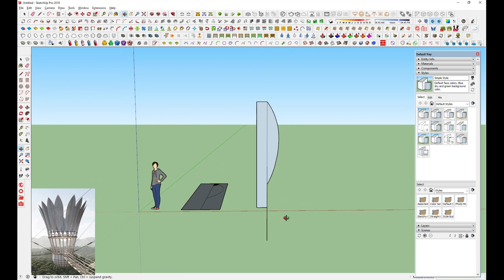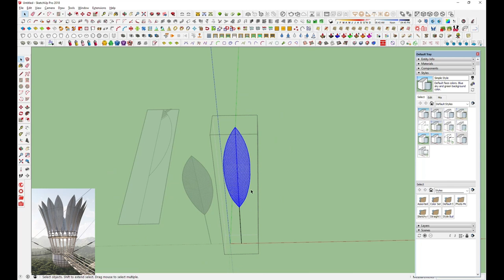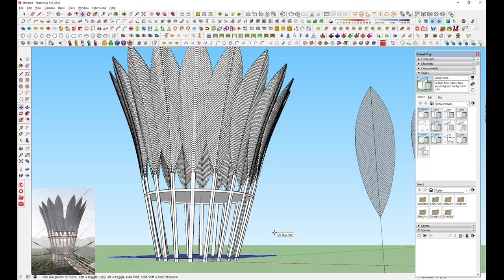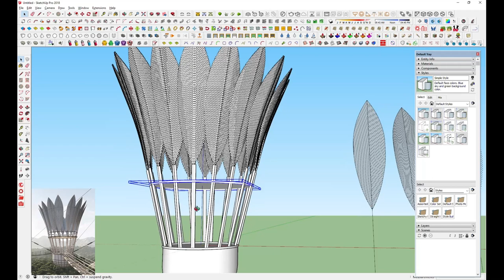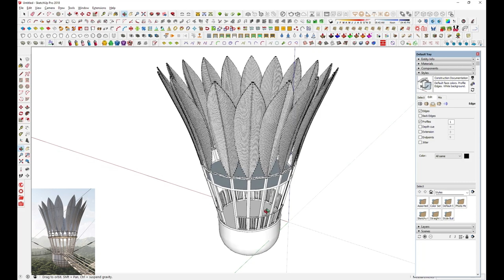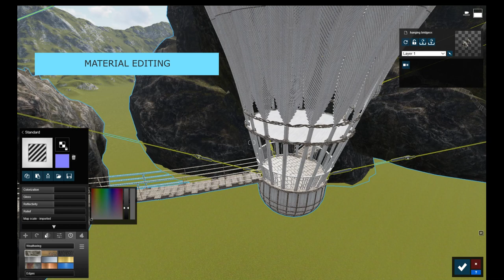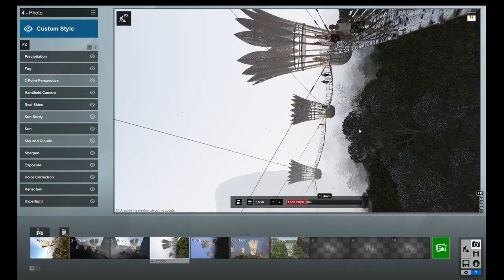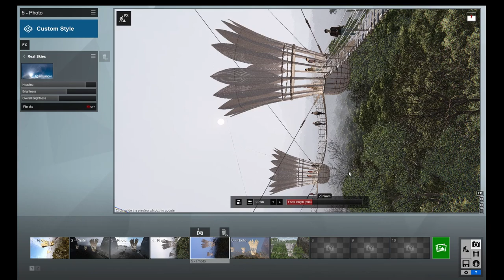Making Of Hanging Bridge With Sketchup & Lumion 10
This Video Shows, Making Of Hanging Bridge I have Done With Sketchup, Sketchup plugins & Rendering With Lumion 10.
By This Video, you Can Get More Informations About How To Use Sketchup plugins. Hope You Like It. !!!